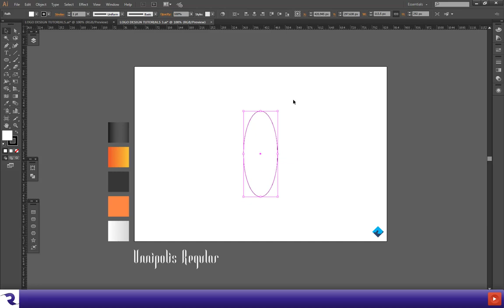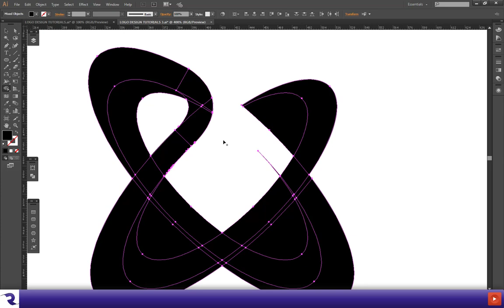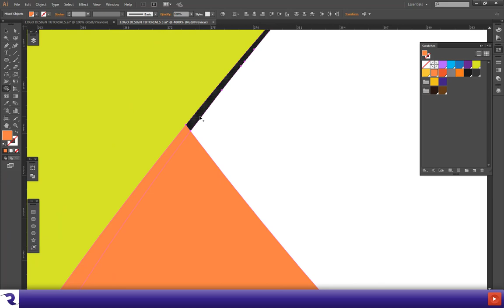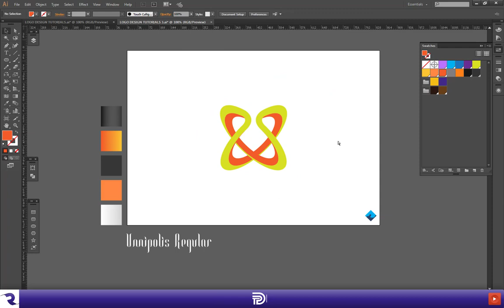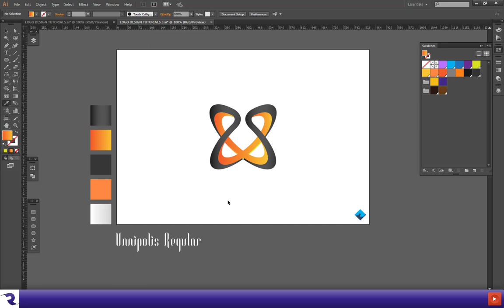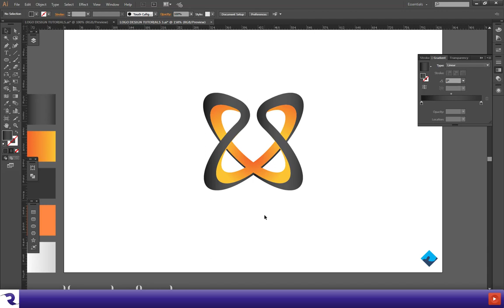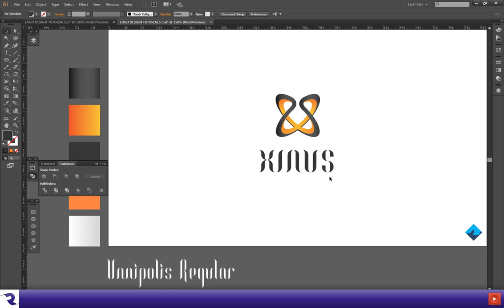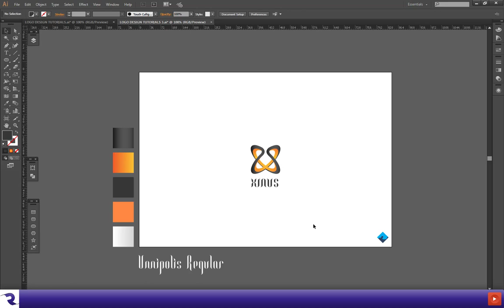logo design tutorials xinus